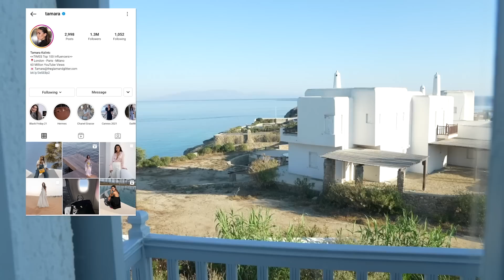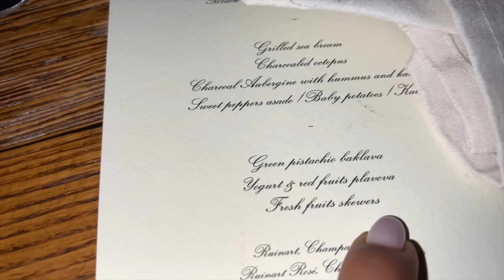Mykonos with Fendi + New In | Tamara Kalinic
In This Video: I take you with me to Mykonos where I joined my FENDI family for the opening of the Fendi boutique. I have tried to film this beautiful trip for you as much as possible, to show you a Catamaran tour, beautiful Mykonos as well as a new collection and new store. I had an amazing time and spent great time in the sun with some of my closest friends.

Love,
Tamara xo